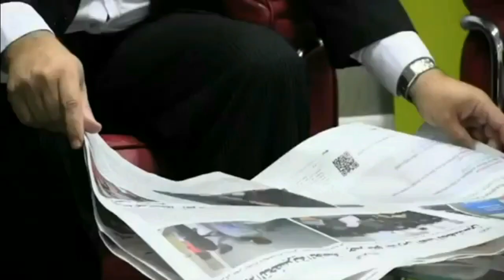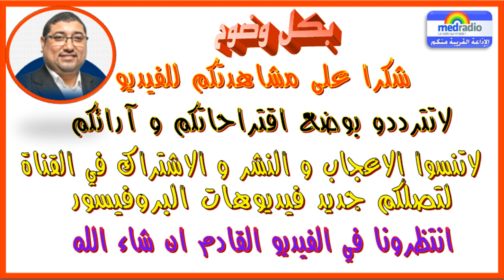▶ Pr Dribi [11/08/2016] البروفيسور الدريبي - كيفية الوصول الى الحب الحقيقي في العلاقة الزوجية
- حصة اليوم : كيفية الوصول الى الحب الحقيقي في العلاقة الزوجية

مواضيع البروفيسور الدريبي الأكثر استماعا عربياً وعالمياً